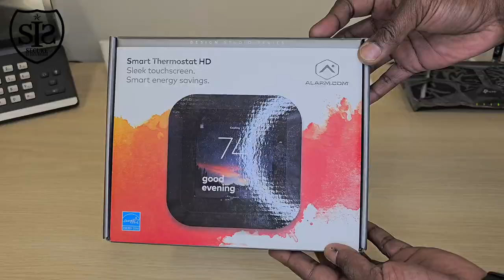How This Smart Technology Can Save You Money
0:00 Intro